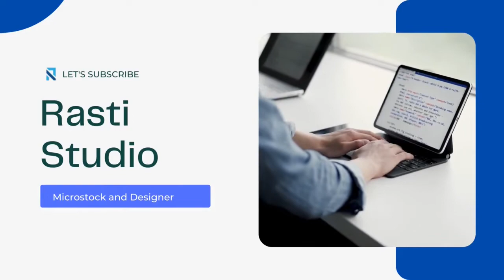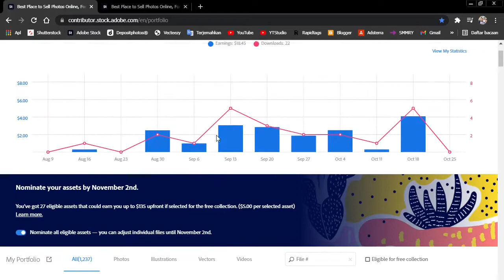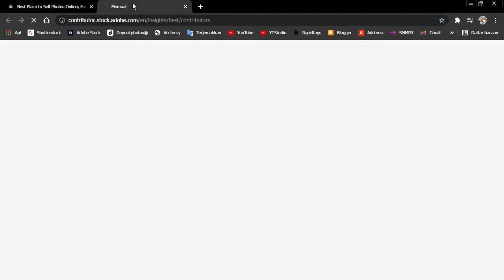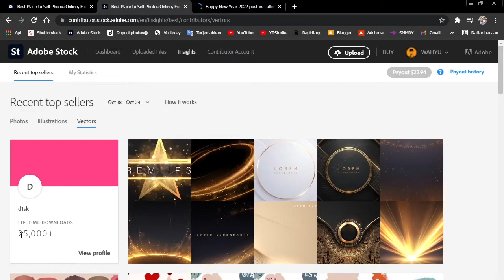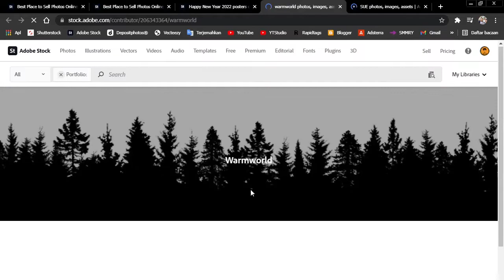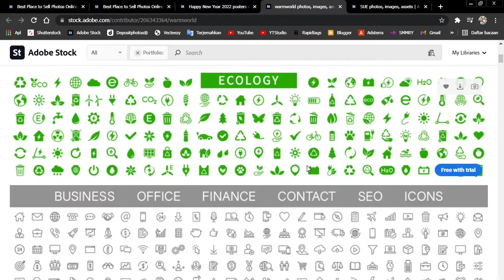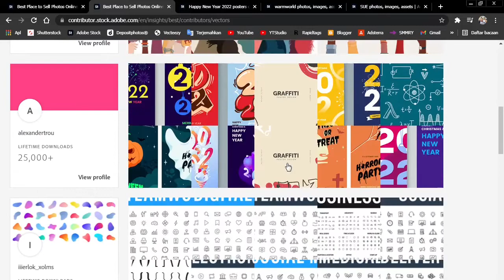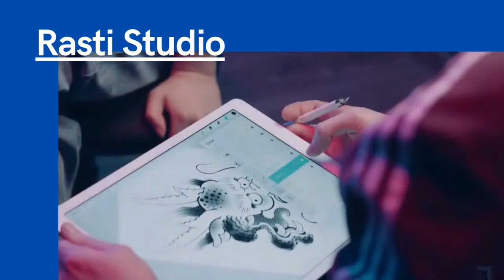Ternyata JUAL ICON Adalah Profit Terlaris di ADOBE STOCK !!!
Menghasilkan Uang Dollar dari Hasil Desain dan Jual Foto di Situs MICROSTOCK
Desainer Microstock Multi Agensi

VISIT MY PORTOFOLIO !!

Punya bisnis, tapi gamau ribet kontennya? order aja di RASTI STUDIO.